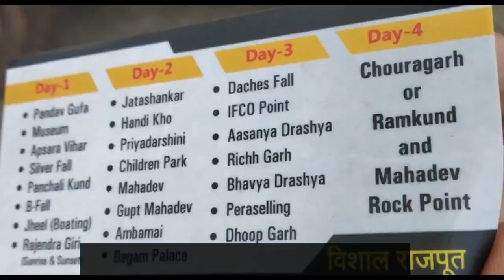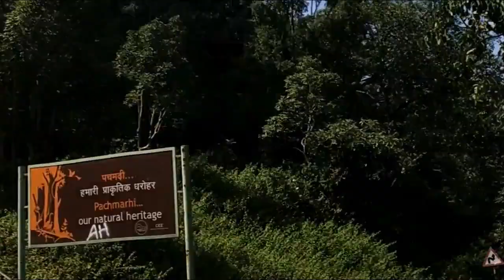BEAUTIFUL JOURNEY TO PACHMARHI - 'DHUPGARH' HIGHEST POINT OF CENTRAL INDIA(पचमढ़ी और धूपगढ़) -PART 1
Pachmarhi, also known as Satpura ki Rani, is a hill station in the central Indian state of Madhya Pradesh. Its many waterfalls include Apsara Vihar, with its calm pool, and soaring, single-drop Silver Fall nearby. The Bee Fall tumbles over a jagged rock face to the northwest. Leopards and Indian bison live in Satpura National Park. The ancient Pandav Caves are a group of 5 dwellings cut out of sandstone on a hill.

पचमढ़ी (Pachmarhi) भारत के मध्य प्रदेश राज्य के होशंगाबाद ज़िले में स्थित एक पर्वतीय पर्यटक स्थल (हिल स्टेशन) है। यह ब्रिटिश राज के ज़माने से एक छावनी रही है। अपनी प्राकृतिक सुंदरता के कारण 1067 मीटर की ऊँचाई पर स्थित यह शहर अक्सर "सतपुड़ा की रानी" कहलाता है। यह पचमढ़ी बायोस्फीयर रिजर्व में आता है और मध्य प्रदेश का उच्चतम बिन्दु, 1352 मीटर ऊँचा धूपगढ़, यहीं स्थित है।[

Part-1 is My Vlog for Journey from Bhopal to Pachmarhi via Satpura ranges